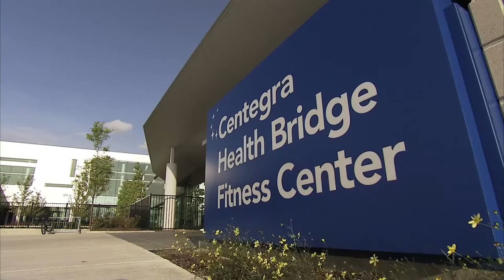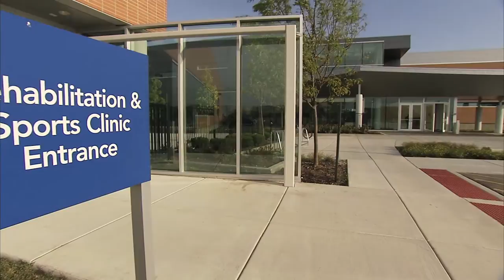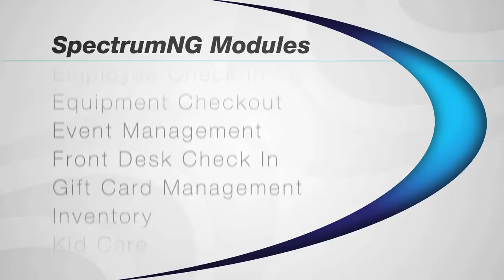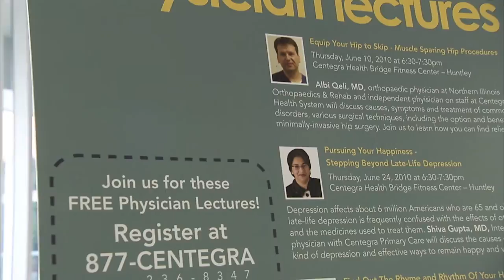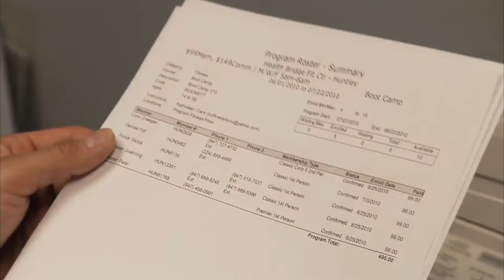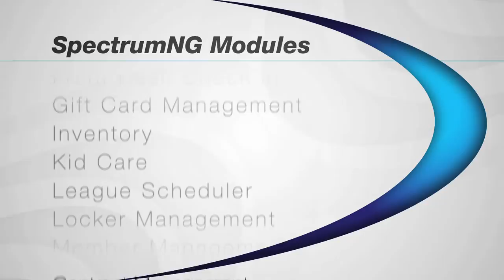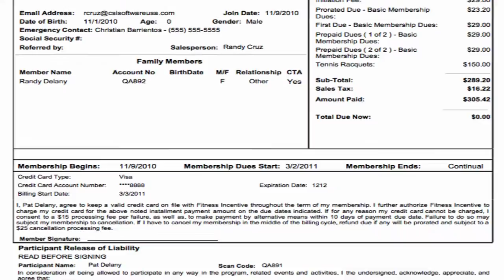Wellness Center Management Software | Centegra Health Bridge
Wellness center management software, and membership management software for health and wellness facilities. SpectrumNG is a fully integrated solution for managing the unique dynamics of the wellness industry.

Andy Wipperfurth, Information Technology Manager with Centegra Health Bridge Fitness Center, is interviewed in this video about the use of CSI Software's Wellness Center Software, SpectrumNG. Specifically, he speaks about:

Health Club Billing Software
Program Registration
Scheduler
Prospect Management
Contract Management
Spa Management